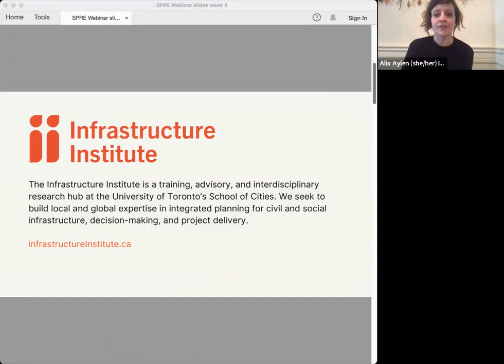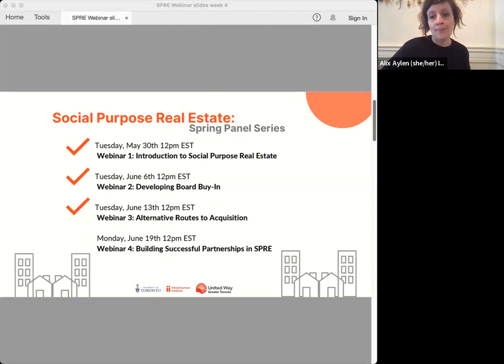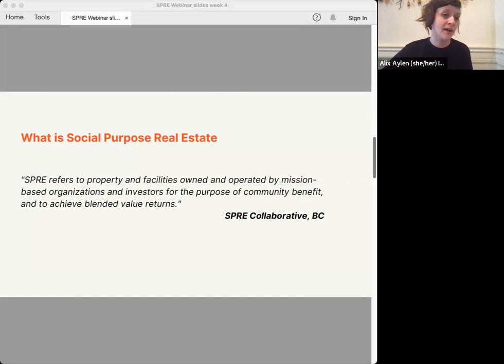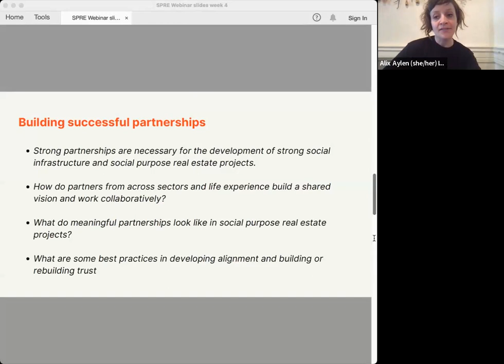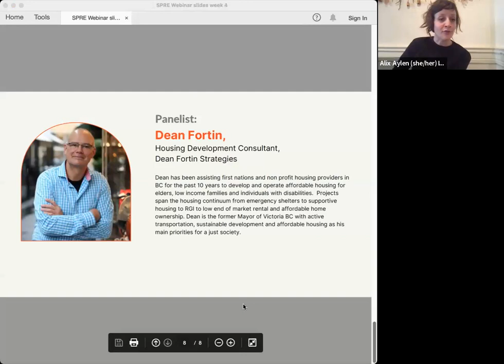Webinar 4: Building Successful Partnerships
Strong partnerships are necessary for the development of strong social infrastructure and social purpose real estate projects, but how do partners from across sectors and life experience build a shared vision and work collaboratively? This discussion will examine what meaningful partnerships look like in social purpose real estate projects, and panellists will share experiences for best practices in developing alignment and building or rebuilding trust.

Moderator:
Alix Aylen, Accelerator Program Lead, Infrastructure Institute

Panelists:
Matti Siemiatycki, Director, Infrastructure Institute
Bob Goulais, President, Nbisiing Consulting
Dean Fortin, Housing Development Consultant, Dean Fortin Strategies